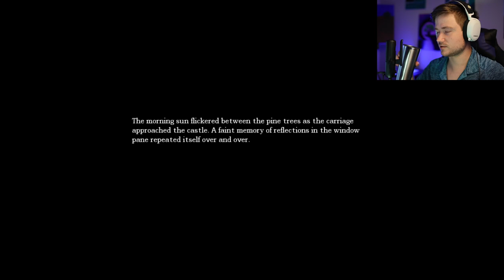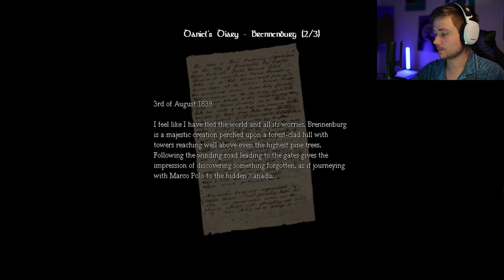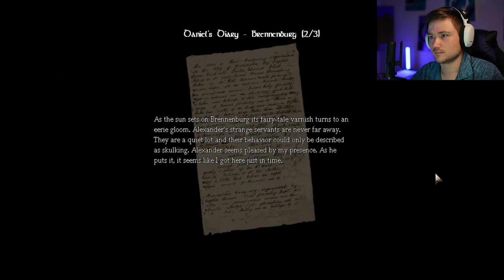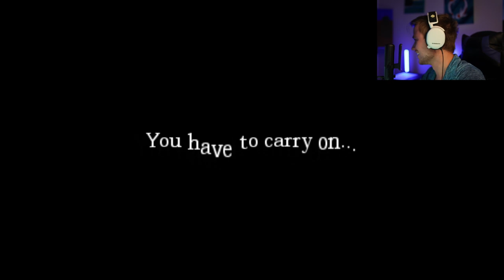THE FORGOTTEN SCREAMS RETURN | Amnesia: The Dark Descent | part 8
Amnesia The Dark Descent is dark enough as it is, how far is this guy gonna go to get what he wants?